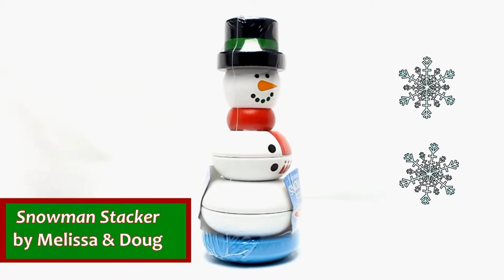Snowman Stacker Child's Game by Melissa & Doug LCI-1608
sells the Snowman Stacker by Melissa & Doug.

We've taken a classic childhood toy and entered a touch of winter magic to create a wooden stacking snowman! Designed with a solid-wood rocking base for safety, it features eight wooden pieces. With his jaunty scarf and hat and a sweet smile, this cold-weather friend is sure to warm up snowy days.

or in store at one of our Utah Idaho School Supply locations. We sell maps and flags too!